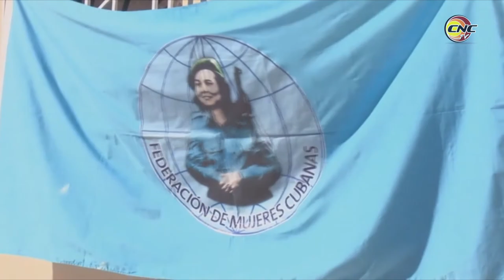Federadas granmenses Haciendo Revolución sobre la marcha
Las féminas cubanas protagonizan importantes tareas de impacto económico y social de cara a las demandas del país en el actual contexto. El accionar de la Federación de Mujeres Cubanas en Granma demuestra la valía de la mujer cubana en su propósito de hacer revolución sobre la marcha.